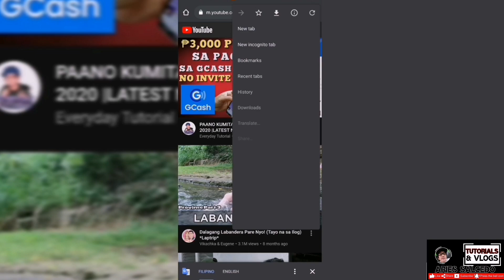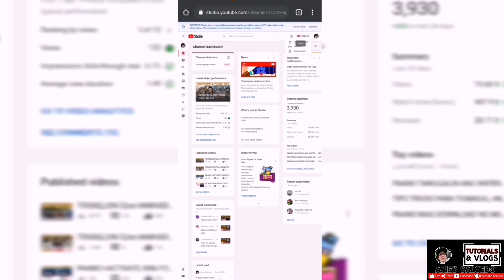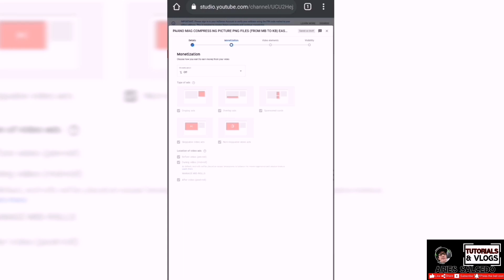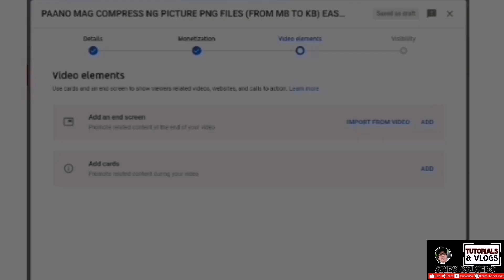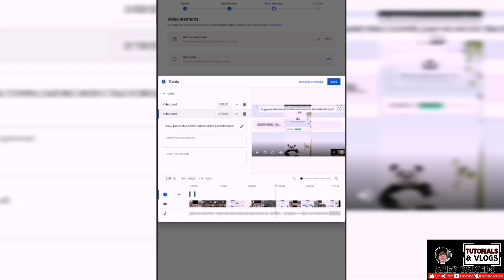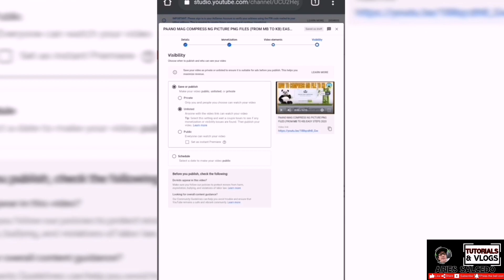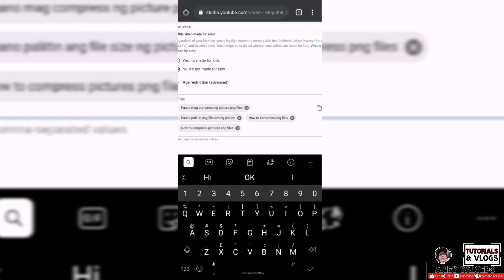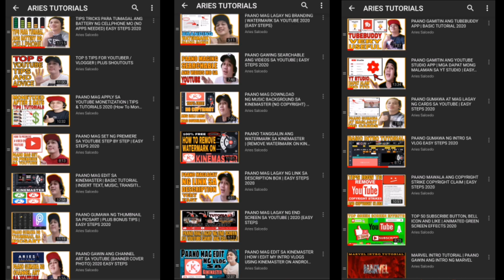TAMANG PARAAN NAG PAG UPLOAD NG YOUTUBE VIDEOS (KUMPLETONG DETALYE)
Other Video Tutorials Just Click the link ⤵️⤵️⤵️